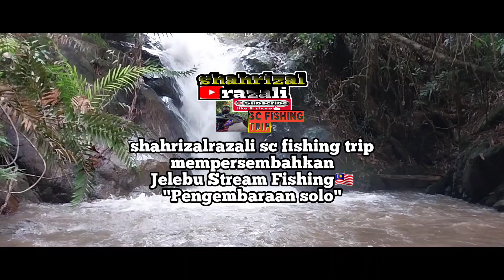Pengembaraan Solo-Casting Tengas Daun dilokasi Jarang Dimasuki-JSF2023🇲🇾vlog179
Malay"
Jelebu Stream Fishing🇲🇾(malaysia)
assalamualaikum
slm sejahtera semua,berikut adalah video terbaru pengembaraan solo stream fishing saya.insyaallah saya sajikan video-video yang menarik buat kalian semua semoga terhibur,insyaallah.
"Inglish"
Jelebu Stream Fishing🇲🇾(Malaysia) peace be upon you Hello everyone, here is the latest video of my solo stream fishing adventure. God willing, I will present interesting videos for you all to enjoy, God willing. help me with like, comment and subscribe and turn on the notification (bell) for the latest video update from me.

[Set bc light setup-bfs game]
Reel:shimano calcutta conquest bfs hg
Rod:Teucer 4 pcs Fiber Glass rod light 2-8lb
Tali utama:braided seahawk gachiri x4 10lb
Leader:bullzen fc  100% 20lb
Lure:
treblehook:vmc predetor inline needle 2x no 12

lokasi:Jeram kecil/sungai pergunungan sekitar Hutan Simpan Triang berhampiran perkampungan di Kuala Klawang,Jelebu,Negeri Sembilan,Malaysia

Location: Small rapids stream/mountain river around the Forest Reserve Triang near the village of Kuala Klawang,Jelebu, Negeri Sembilan,Malaysia

kalian boleh juga tonton video2 dari team Joran Puaka yang lain.

editing video:power director
resolusi:1920x1080
editing thumnill:pixellab
Camera 1:go pro hero 5 black
Camera 2:Eken h9r
holder:neck holder and strap chest
Picture:Android samsung galaxsi A10s dan Android samsung galxsi a23
director:Rizal
staring:Rizal
editing vlog:cene/popper man
producer:shahrizalrazali sc fishing trip
creation:shahrizalrazali sc fishing trip